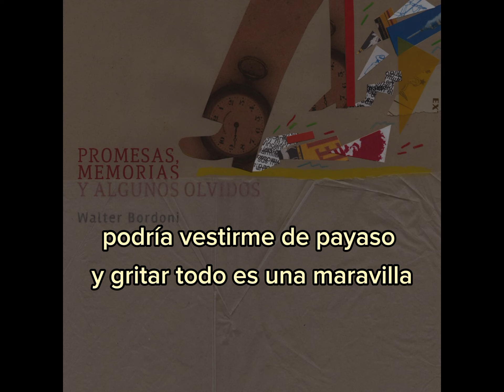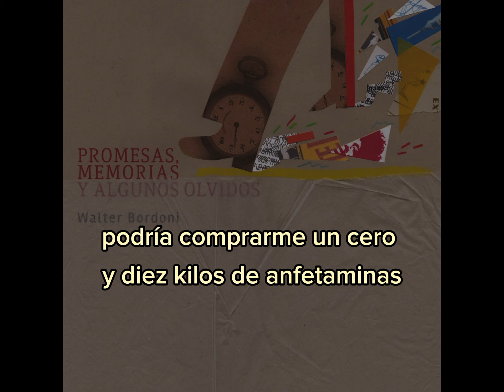Walter Bordoni ★ Lo Que Se Espera de Mí (con letra)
Disco: *Barrio Virtual*

Letra:

Podría reflexionar, cortarme el pelo y sentar cabeza
Podría intentar hacerme amigo del patrón
Podría hacer lobby, escalar, buscar vidriera
Podría dejar de trabajarme un like a rolling stone

Podría vestirme de payaso y gritar todo es una maravilla
Podría hacerme el idiota al pasar frente a algún cantegril
Podría cantar gloria a dios en el coro de la capilla
Podría repetir y repetir yo nunca fui el que fui

Podría irme del pueblo con una mina de guita
Podría dejar a mi familia, cambiar de barrio y de color
Podría comprarme un cero y diez kilos de anfetaminas
Podría planificarme un gran futuro frente a la televisión

Podría ser más amable, adaptado, ambiguo, pos- posmoderno
Podría aceptar contento el tiempo en que me toca vivir
Podría conformarme con ser nadie como todo el mundo
Podría tratar de hacer de una buena vez lo que se espera de mí.